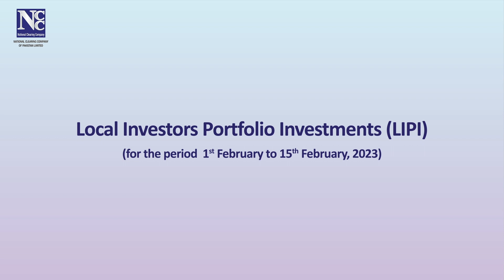FIPI and LIPI data - Feb 01 to Feb 15, 2023.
Foreign Investors Portfolio Investments (FIPI) and Local Investors Portfolio Investments (LIPI) - Statistical Data for the period Feb 01 to Feb 15, 2023.